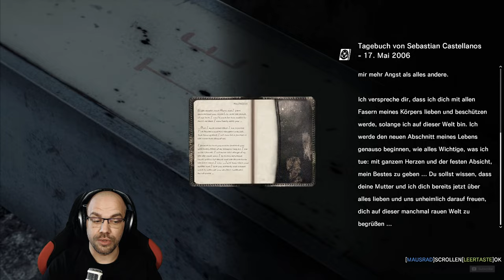THE EVIL WITHIN [014] Der FRIEDHOF